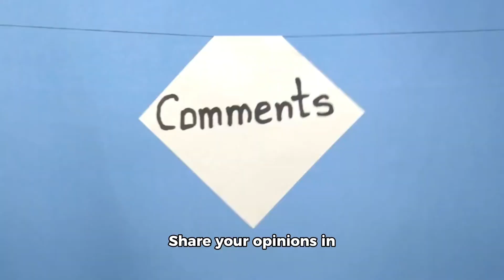Nissan Shifts Focus: No More ICE Power! EVs Take Center Stage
According to recent media reports, Nissan has made a significant announcement, confirming that it has ceased investing in new Internal Combustion Engine (ICE) powertrains. This bold move sets Nissan apart from its Japanese counterparts, reflecting a clear shift away from traditional petrol and diesel power sources. Francois Bailly, the Senior Vice President and Chief Planning Officer for the Africa, Middle East, India, Europe, and Oceania region, reiterated this stance, affirming that Nissan's future lies in Electric Vehicles (EVs). He emphasized, "Our future is EV. We're not allocating resources towards new ICE powertrains, that's certain."

Nissan's decision to halt expenditure on petrol and diesel engines signifies a strategic pivot towards a more sustainable automotive future. The company is embracing EV technology as the cornerstone of its product lineup. Bailly elucidated that Nissan's transition from ICE to EVs will be facilitated through the utilization of its innovative e-Power Technology. This revolutionary hybrid system employs a combustion engine as a generator to charge the battery, optimizing efficiency and reducing emissions.

However, it's important to note that Nissan will tailor its product portfolio to meet regional demands, indicating that the transition to EVs will be gradual and aligned with specific market requirements. Despite the shift towards electric mobility, reports suggest that existing ICE engines may undergo updates to comply with increasingly stringent emission regulations.

In contrast, Toyota has adopted a different approach, focusing on the development of new combustion engines intended for integration into EV-specific platforms. This strategy underscores the diverse approaches within the automotive industry towards addressing the evolving landscape of powertrain technology.

Nissan's strategic decision reflects a commitment to innovation and sustainability, positioning the company at the forefront of the electric mobility revolution. As the automotive industry navigates towards a cleaner and greener future, Nissan's bold initiative marks a pivotal moment in shaping the trajectory of transportation.